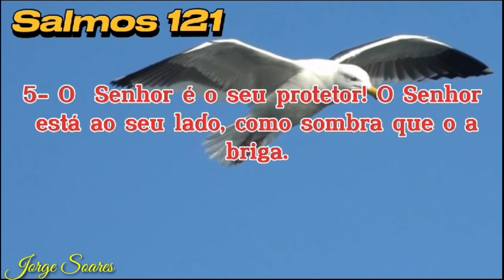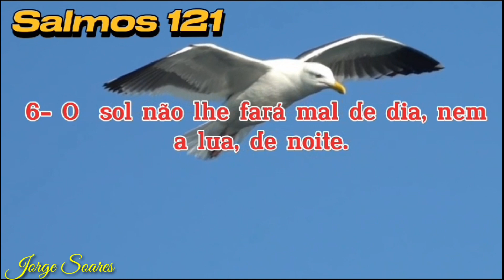SALMOS 121 DEUS É GUARDA FIÉL DO SEU POVO - Bíblia Online - Jorge Soares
SALMOS 121 DEUS É GUARDA FIÉL DO SEU POVO  -  Bíblia Online - Jorge Soares, Leia a Bíblia